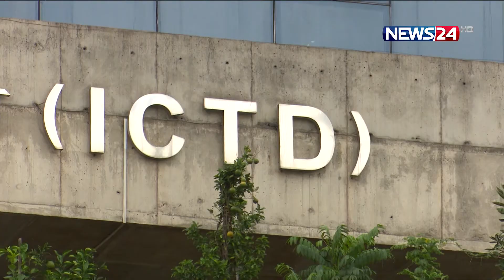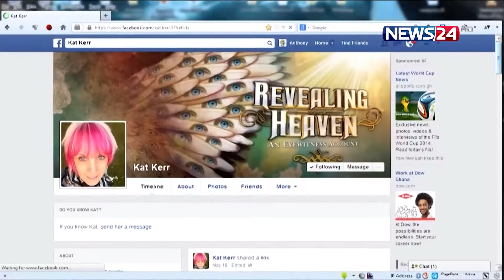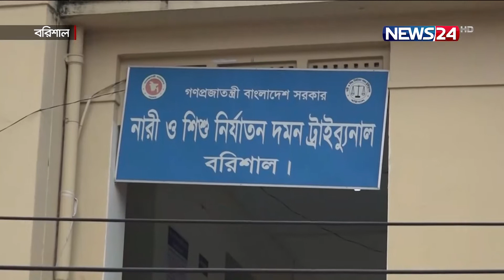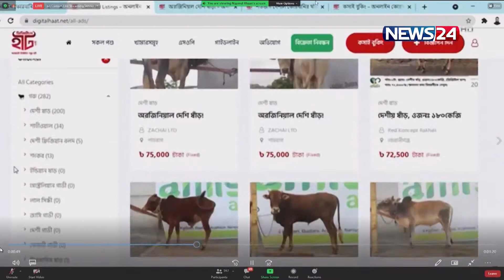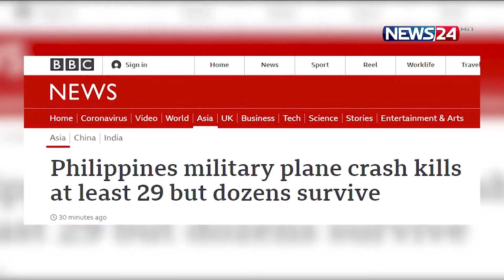NEWS24 রাতের সংবাদ at 1am News on 5th July, 2021 on News24||5Jul.21